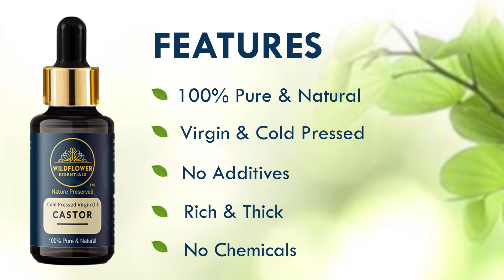Wildflower Essentials CASTOR OIL | Pure & Natural | Hair Care & Skin Care Oil, Castor Oil Benefits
Castor Oil has many benefits for skin; it helps with acne, pimple marks, dry skin, dark circles and other skin problems.
 Acne: The antimicrobial and anti-inflammatory properties of castor oil make it useful in reducing acne. Ricinoleic acid can inhibit growth in the bacteria that cause acne.
 Texture: Castor oil is also rich in other fatty acids. These can enhance smoothness and softness when applied to facial skin.
 Complexion: The fatty acids in castor oil can also promote the growth of healthy skin tissue, making it helpful in restoring uneven skin tones.
 Sensitive skin: Castor oil has a low comedogenic score. This means it is unlikely to clog pores in the skin and reduces the risk of developing blackheads, making it appropriate for use on sensitive skin.
 Inexpensive: Skincare products, and in particular facial creams and oils, can be very expensive. Castor oil is relatively low-cost and shares many similar properties, such as promoting a healthful complexion or moisture in the skin.